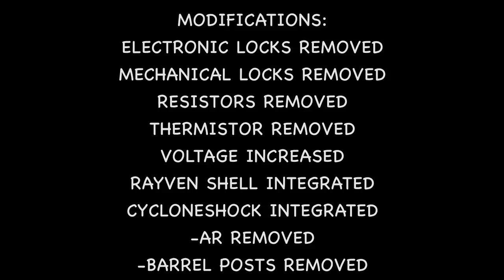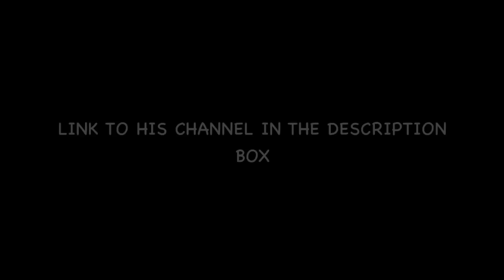[MOD] Coop772 Strayven Replica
This is my attempt at replicating Coop772's first strayven. I used the same paints as him but they look a little different because of lighting/camera differences. I still think it looks pretty similar though.